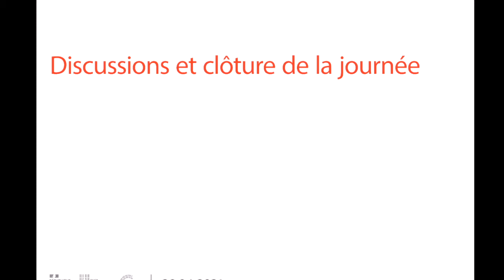Le patrimoine est-il soluble dans la transition ? // Clôture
Discussions et clôture de la journée

Colloque Patrimoine et transition du 29 avril 2021
Le patrimoine est-il soluble dans la transition ?

La Chaire Paysage et énergie installée par la Ministre de l’écologie en 2015 a pour objet de développer la formation, la recherche, la création et l’information sur le paysage et l’énergie. Parmi ses actions, la Chaire organise chaque année un colloque d'une journée qui rassemble entre 100 et 150 personnes et qui a vocation à être revisionné. Cette année, le colloque se tiendra le 29 avril 2021 sous la forme d'un webinaire et portera sur la thèmatique "Patrimoine et transition". Son objectif est d’améliorer le dialogue et d’identifier des modalités d’action favorables aux synergies entre les acteurs de la culture et ceux de la transition.

Thème du colloque
La transition énergétique, écologique et solidaire, rendue urgente par le dérèglement climatique et l’effondrement du vivant, suppose de revisiter en profondeur nos cadres et nos modes de vie. Or ces derniers constituent une part de notre patrimoine culturel, essentiel à notre mémoire collective, à notre attachement aux lieux de vie, à la personnalité diverse de nos territoires, à leur valeur et à leur attractivité. Jusqu’où la transition sert-elle le patrimoine ? Dans quelle mesure la dessert-elle ? Inversement comment le patrimoine sert-il la transition ? Où sont les points de tension ? Entre éoliennes et paysages, entre panneaux photovoltaïques et jeux de toitures, entre isolation et architecture, entre arbres d’ombrage et perspectives urbaines, entre mobilités décarbonées et accueil des sites naturels et culturels, entre continuités écologiques des cours d’eau et ouvrages hydrauliques... Le colloque 2021 de la Chaire paysage et énergie explorera les relations entre un héritage à transmettre et un changement à opérer. Son objectif est d’améliorer le dialogue et d’identifier des modalités d’action favorables aux synergies entre les acteurs de la culture et ceux de la transition.